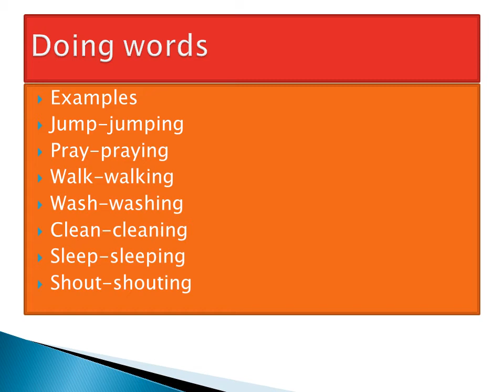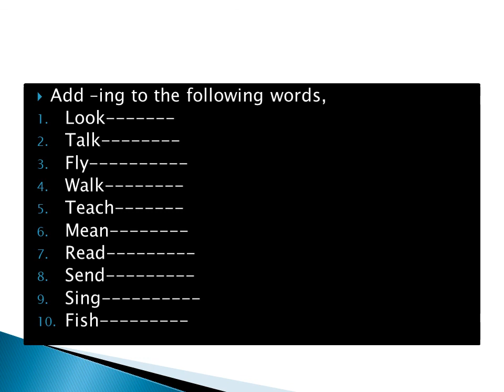grade 2 English lesson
Doing words